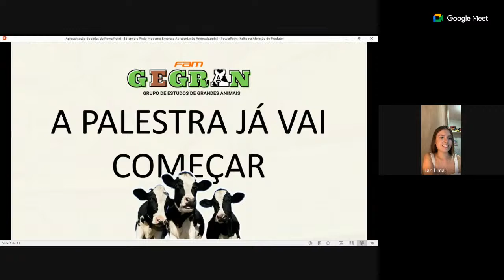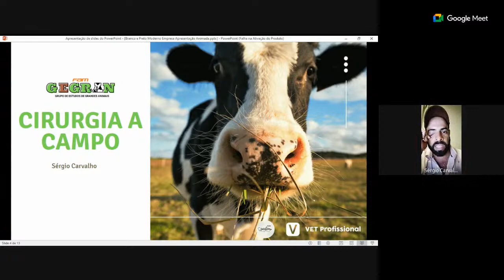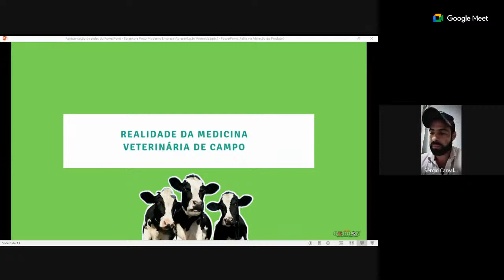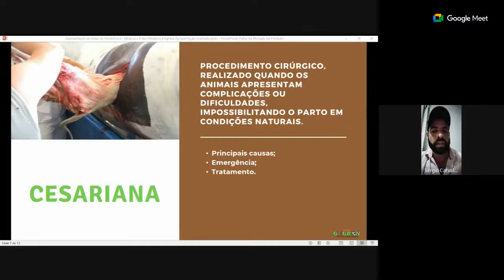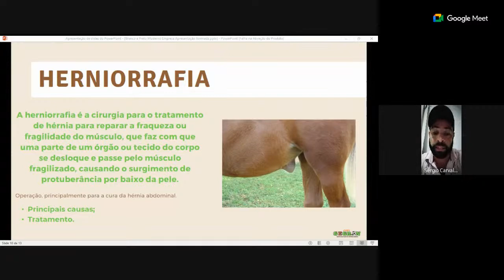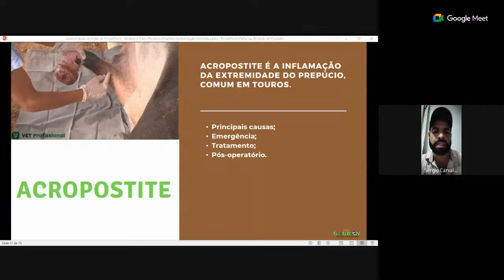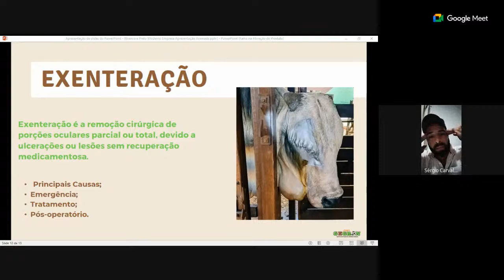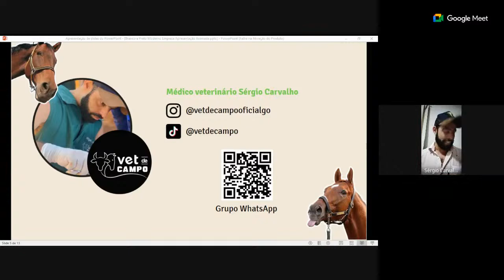CIRURGIA A CAMPO EM GRANDES ANIMAIS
Palestra ministrada pelo veterinário Sérgio Carvalho.
Transmitida pelo Grupo de estudos de grandes animais, fam.